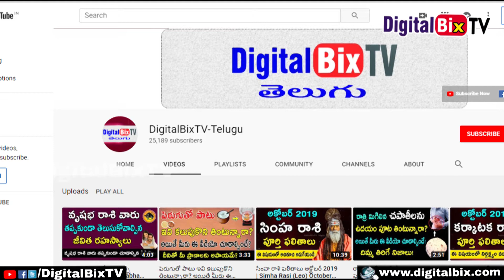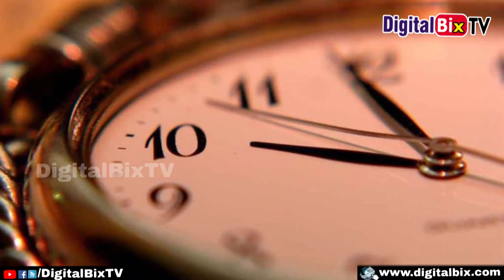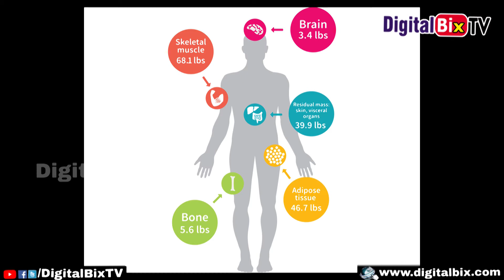How to Lose Weight Fast | Lose Weight Instantly With Natural Methods | Weight Loss Tips | Telugu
ఇలా చేస్తే 3 రోజుల్లో కొవ్వు మొత్తం కరిగి నాజూగ్గా తయారవుతారు!, How to Lose Weight Fast, Lose Weight Instantly With Natural Methods, Weight Loss Tips, Telugu.